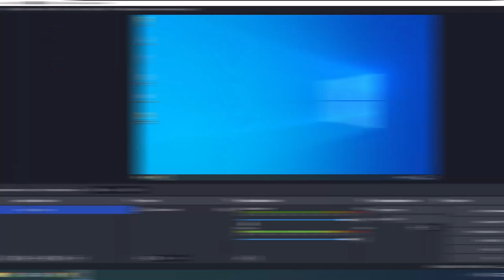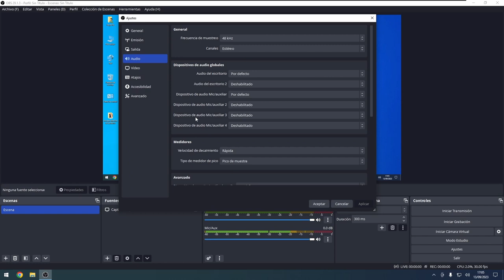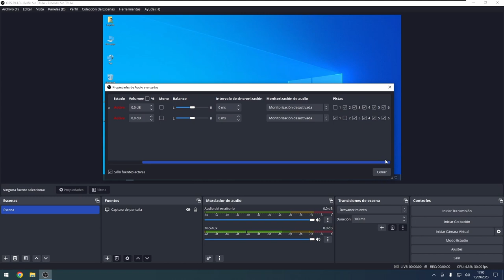"CONFIGURA tu AUDIO en OBS Studio 🎙️ | Tips para TRANSMITIR con MÚSICA en YouTube 🎵💰"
¡Hola a todos en el canal de YouTube Esepe Ele! En este vídeo, exploraremos la configuración de audio en OBS Studio. Aprenderemos a ajustar micrófonos, tarjetas de audio y a separar pistas de audio para transmitir con música en Twitch y subir luego ese contenido a YouTube sin problemas de desmonetización. ¡Comencemos!